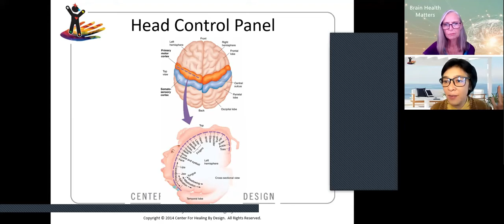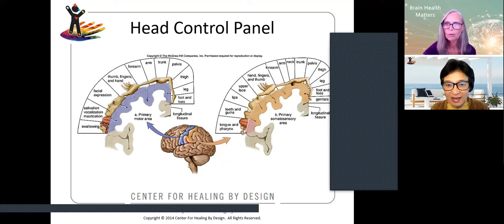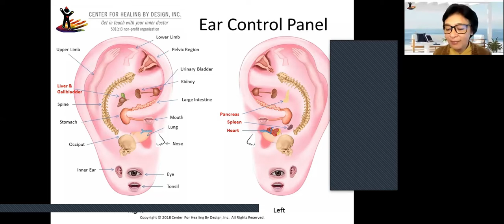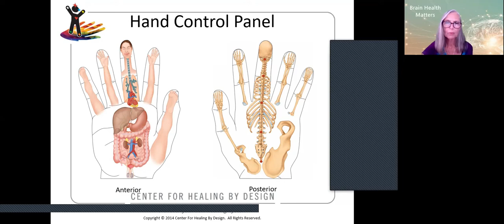Vegan Acupuncturist Lisa Wong on Brain Health Matters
Lisa shares with host Kate Kunkel how you can unleash your inner doctor to assist in your healing process and protect your brain. There is NO time like the present to harness the power of your inner knowing and a vegan lifestyle.
Claim the gift that Lisa is giving to viewers of this video: a FREE 45-minutes Online Chronic Pain Masterclass that comes with a FREE 45-minute 1-on-1 Health Breakthrough Session.  www. chbdworkshop.org
Learn more ways to improve your brain health with Kate Kunkel's Healthy Brain Series of books beginning with The Vegan Brain at KateKunkel.com/books